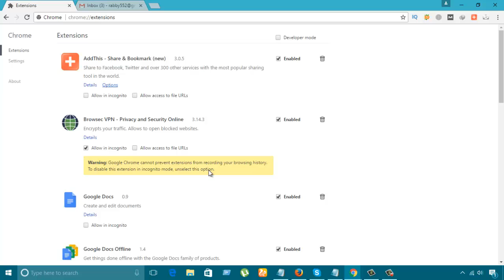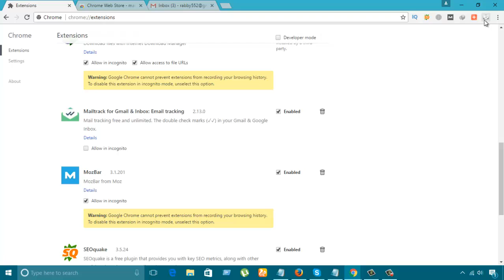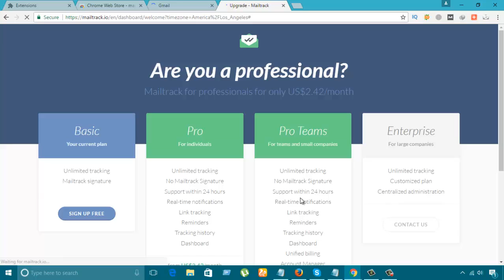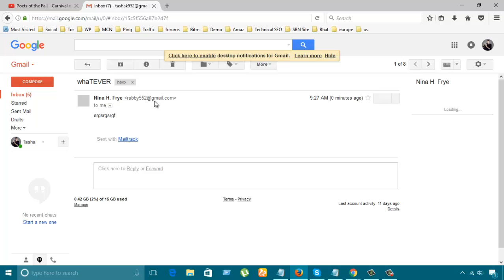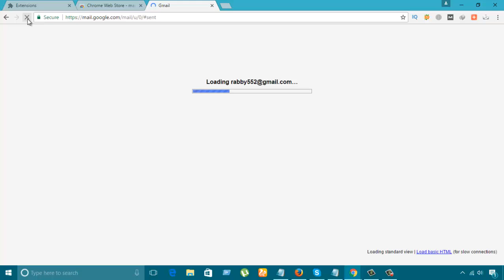How To Use Mailtrack For Gmail And Inbox: Email Tracking Software (Browser Extension)